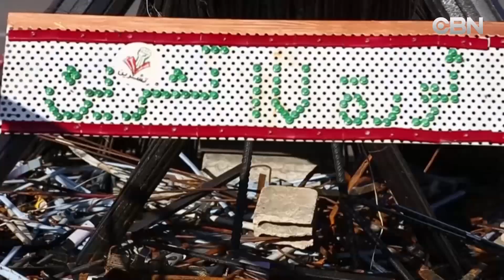Ban Tin Quang Trong Buoi Toi 12 17 19